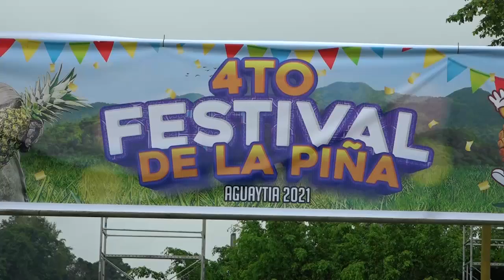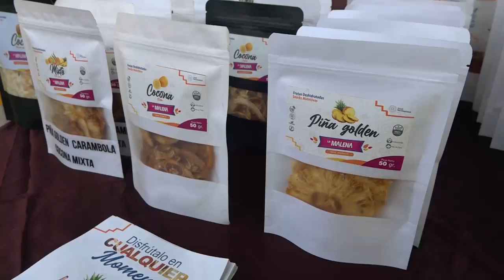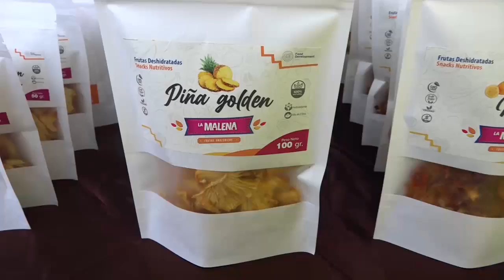Piñeros de Padre Abad realizaron IV Festival de la Piña producto emblemático de la zona